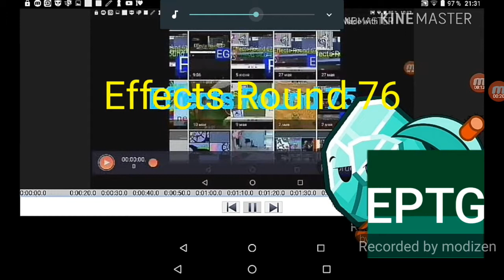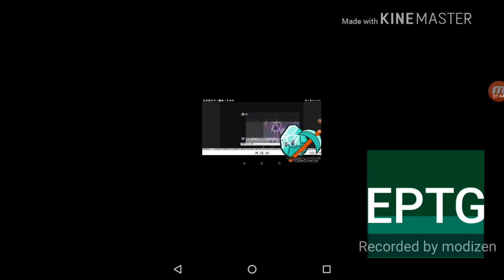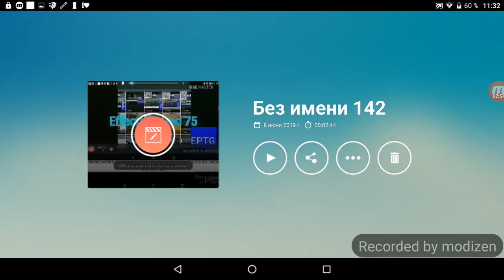Preview 2 peppa pig v3 effects round 76 (76/100) vs the coolman 78 and xxfoxy